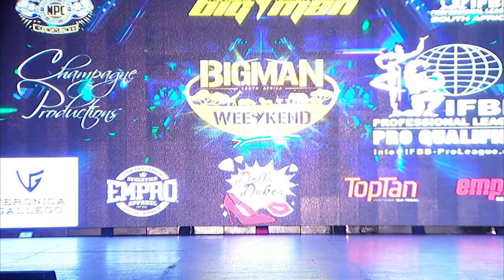9.6. Bigman Bikini Class D Judging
2019 NPC Worldwide Bigman Weekend South Africa Bikini Class D - Judging